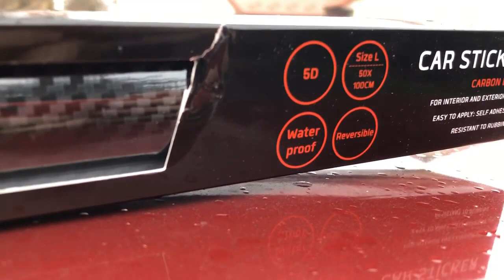TEST FOLII ZA 11 ZŁ ZE SKLEPU ACTION! *11ZŁ!*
Dzisiaj widieo z testem folii z Action za 11zł Jeśli chcecie kolejne wideo z folią w rolii głównej, dawajcie komentarze! Może jesteście ciekawi Folii po tygodniu lub dwóch?